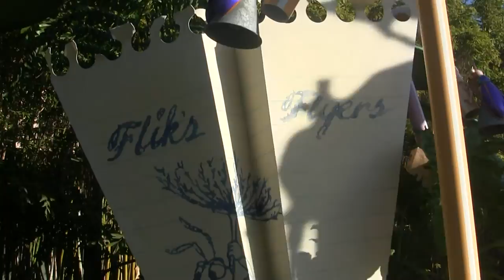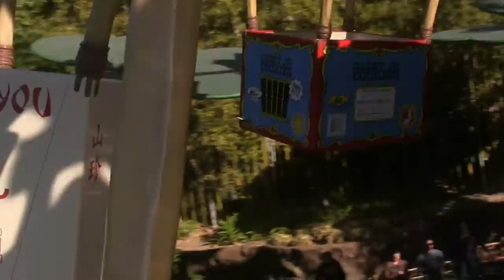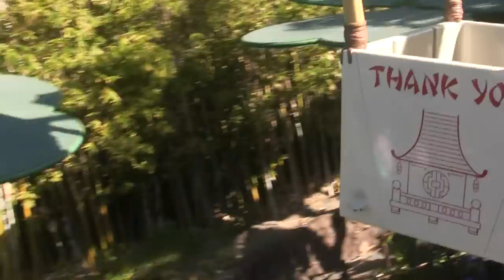Flik's Flyers Ride Through California Adventure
Take a Flik's Flyers Ride Through, you can see the sights from a bug’s point of view aboard a “hot air balloon” made from everyday objects. This is in bug's land at Flik's Fun Fair Disney California Adventure in Anaheim 11/26/2015 (Camera: Canon VIXIA HF M40)